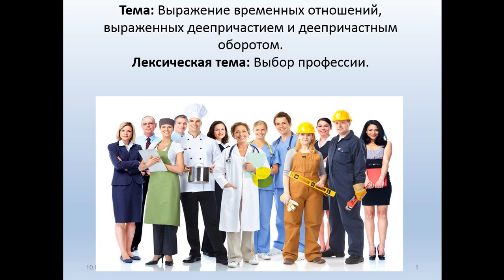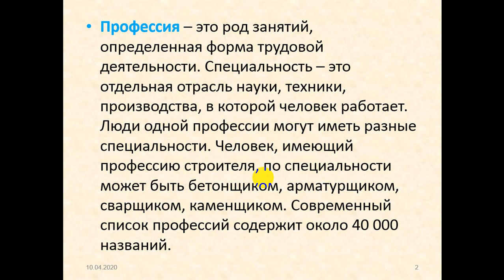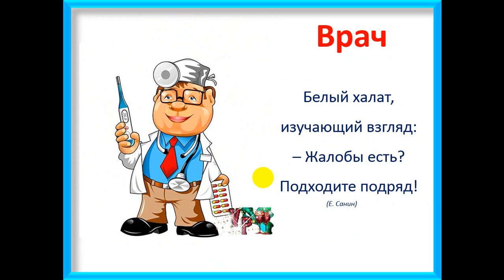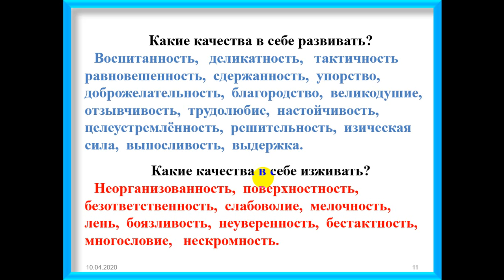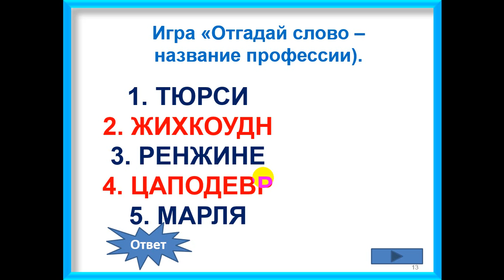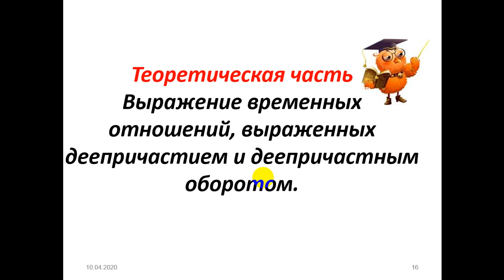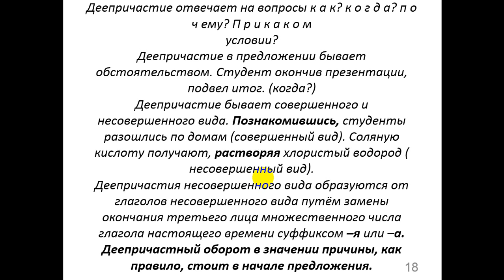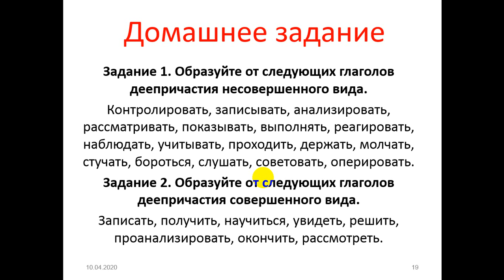Тема:Выбор професии.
OTM: TerAIRI
Предмет -русский язык ,Тема:ОВыбор професии.
Преподаватель: Адылова М.А.